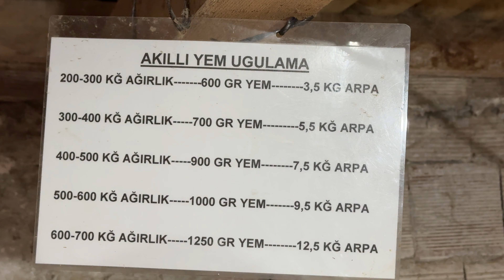Kemikleri Gözüken Yaylım Besi Danaları 100 Günde Nasıl Değişti? | Aylık 60-70 Kg CAA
Mutlu hayvanlarınız için